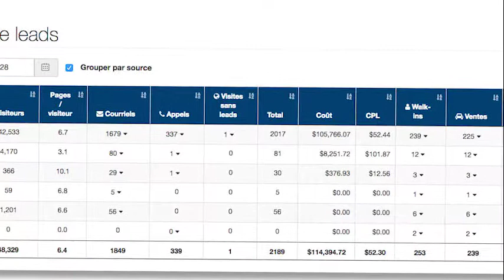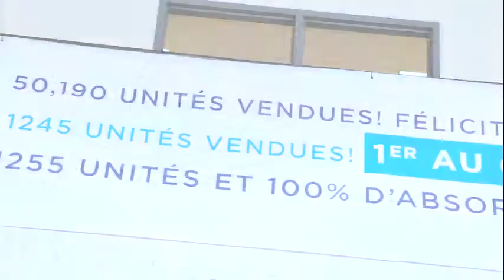Subaru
We work with brands worldwide to market their products and services.